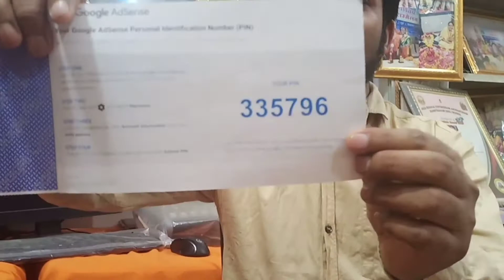मैंने Google Adsense Pin प्राप्त किया । कैसे और कितने दिनो बाद मिलता Adsense Pin?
प्रिय मित्रो आप सभी का स्वागत हैं आपके मित्र महाकाल भक्त, माँ बगलामुखी साधक Ravindra Mankar के Youtube चैनल में ...आप सभी को बताए हुए हर्ष हो रहा हैं ..की मुझे Google Adsense Pin प्राप्त हो गया ।
मेरे जो भी मित्र घर रहते हुए युटुब पर बिजनेस करना चाहते हैं तो वे आज ही से चैनल बनाकर वीडियो डालना चालू कर दे ।

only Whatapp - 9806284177